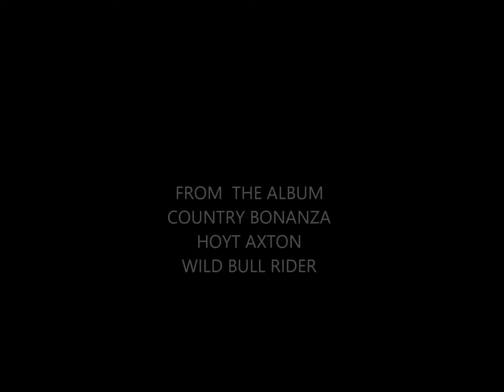LONE BULL RIDER-----HOYT AXTON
A HOYT AXTON SPECIAL